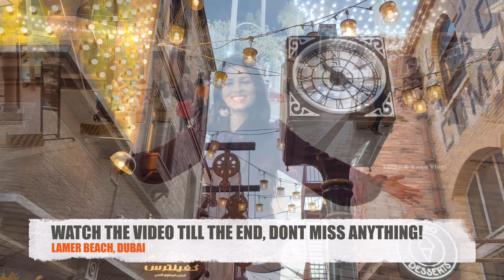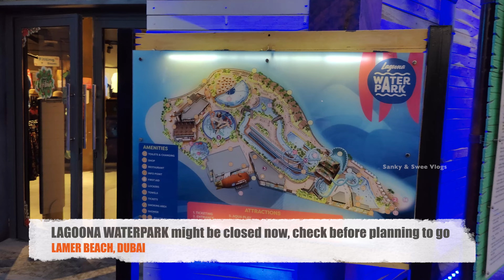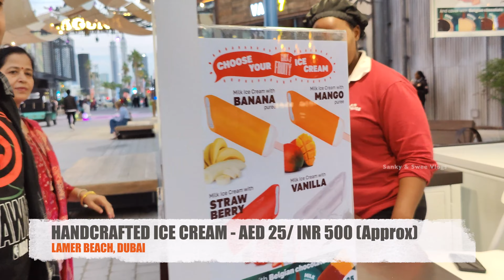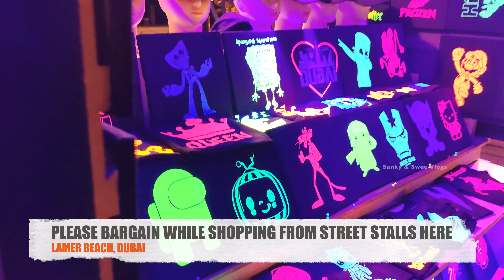An Unforgettable Experience Awaits at La Mer Beach Dubai |Watch before visit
An Unforgettable Experience Awaits at Lamer Beach Dubai | Exploring Dubai Series |Watch before visit

Come experience the unique ambience, white sand, and crystal clear water of Lamer Beach - the perfect destination for adventure seekers, families and friends. With a range of entertainment & recreational activities, unique graffiti art, and trendy boutiques, you're in for a truly memorable experience! Create memories with family and friends that will last a lifetime.

EXPLORING DUBAI SERIES :

Part 16 (How to Plan a Budget Trip to DUBAI from India- 5 day itinerary 50k including flights & hotel)